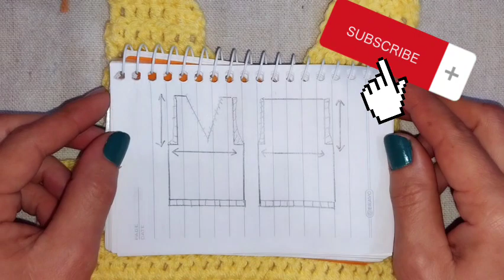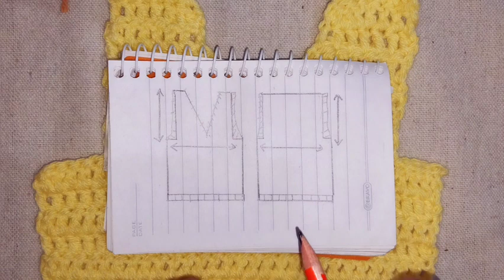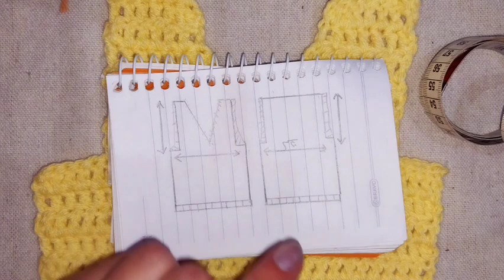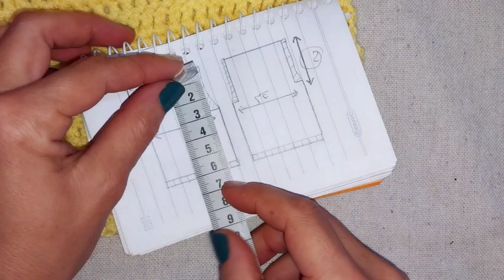بلوفر كروشية / جيلية كروشية /جيلية كروشية حريمي يصلح رجالى طريقة التنفيذ كاملة بالمقاسات ترندات ٢٠٢٤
بلوفر كروشية حريمي
 جيلية كروشية رجالى
 جيلية كروشية اطفالى
بلوفر كروشية نسائي طريقة التنفيذ كاملة بالمقاسات ترندات ٢٠٢٤
فيست كروشية رجالى يصلح حريمي او اطفالى بنفس طريقة التنفيذ
جيلية كروشية عبارة عن قطعتين قطعة للظهر و قطعة للصدر
نبدا عمل فيست كروشية من الكمر و نرتفع ثم نعمل غرز منزلقة
جيلية كروشية سهل جدا و سريع
يمكن تنفيذة بلون واحد او عدة الوان
أهم خطوة اخد مقاس محيط الصدر مظبوط
ومقاس فتحة الذراع

بلوفر كروشية سهل جدا و سريع تكرار سطر واحد فقط طريقة التنفيذ كاملة بالمقاسات ترندات شتاء ٢٠٢٣ / Abeer Hassanin

جاكت كروشية نسائي سهل و سريع تكرار سطر واحد طريقة التنفيذ كاملة بالمقاسات ترندات يصلح صيفي او شتوى / Abeer Hassanin

جاكت كروشية سهل و سريع تكرار سطر واحد فقط طريقة التنفيذ كاملة بالمقاسات غرزة حشو غرزة نصف عمود / Abeer Hassanin

جاكت كروشية سهل جدا سريع طريقة التنفيذ كاملة بالمقاسات تكرار سطر واحد فقط غرزة عمود بلفة و ثلات لفات / Abeer Hassanin

جاكت كروشية سهل جدا و سريع تكرار سطر واحد فقط طريقة التنفيذ كاملة بالمقاسات ترندات ٢٠٢٤ / Abeer Hassanin

جاكت كروشية سهل جدا و سريع تكرار سطرين فقط طريقة التنفيذ كاملة بالمقاسات ترندات ٢٠٢٣ / Abeer Hassanin